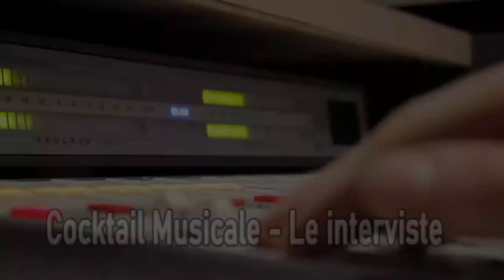Cocktail musicale - le interviste del 25 luglio 2024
ospite in studio Angelica Rossi